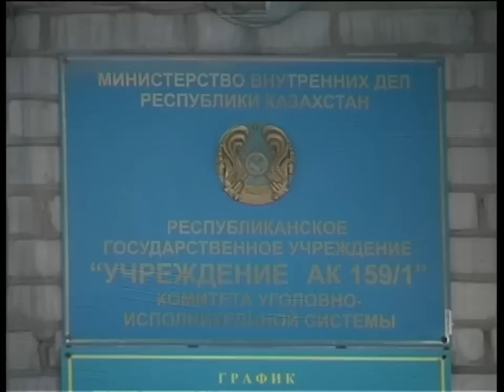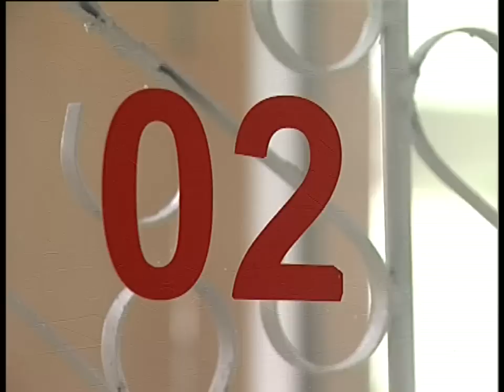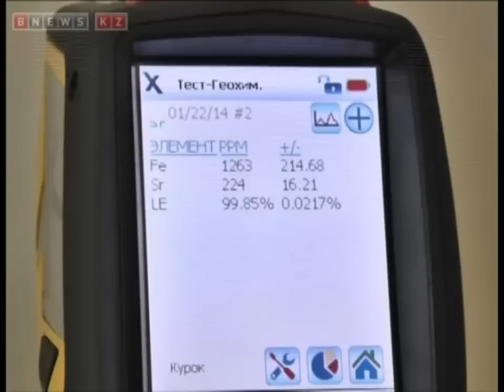Новости канала Первый Карагандинский - 28/01/2014